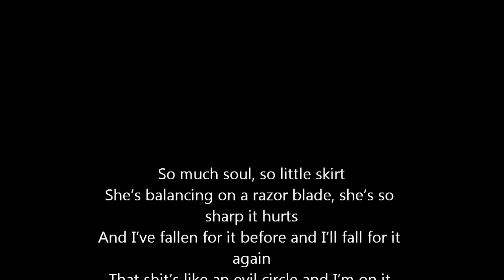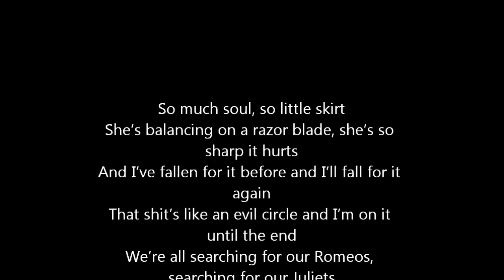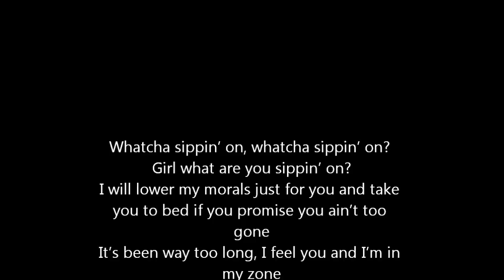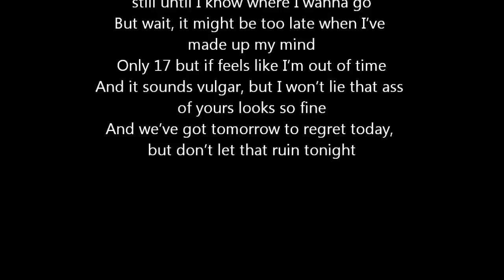Crossword - Superlife [Lyrics on Screen + Download Link in Description]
Watcha sippin' on?